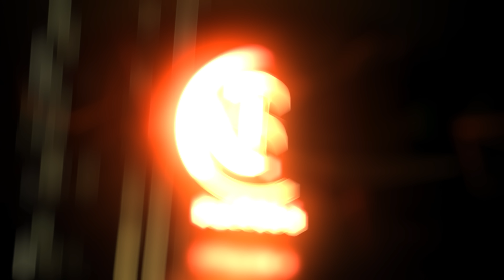Sath Mere Bholenath- Jogender Sharma | Ritu Kaushik | Rinkal yogi | new Haryanvi bhakti song 2023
Benaam Shayar- Sath Mere Bholenath  (Official Video) | Rinkal Yogi | Jogender Sharma | Ritu Kaushik | Bhagti Song 2023

"VRJ Records" & Jogender Sharma presents Haryanvi bhagti song " Sath mere Bholenath" of the year 2023 in voice of " Rinkal Yogi " & Penned by " Benaam Shayar ". Music of this "Haryanvi Song" is given by "VR ".

Audio Credits :

Song-  Sath mere bholenath
Singer : Rinkal Yogi
Lyrics :  Sachin- Benaam Shayar

Label : VRJ Records
Producer : Jogender Sharma

Searchable Video Tags :
Bholenath Song, Ritu Kaushik songs, Benaam Shayar, rinkal yogi , Songs,  Jogender Sharma Songs ,bhagti geet Bhole ke bhajan, Bole baba songs